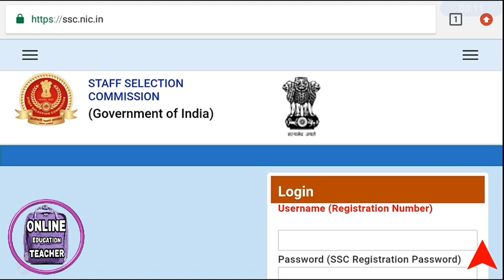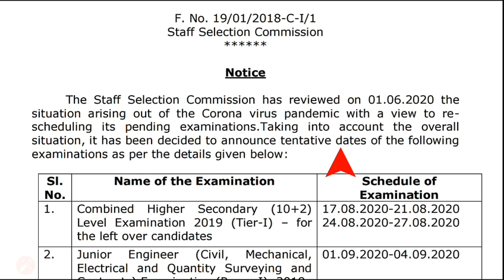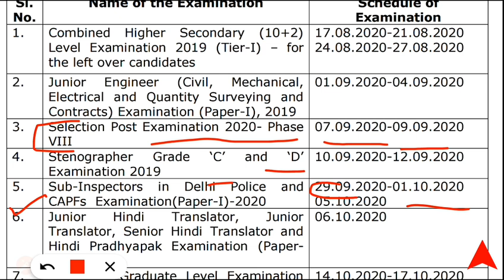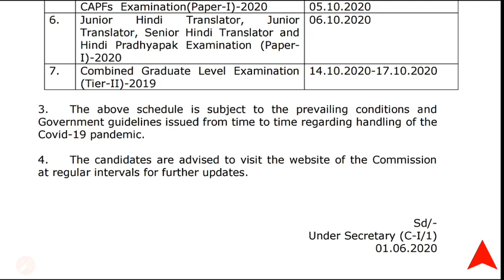SSC CHSL EXAM DATE আরো ৭ টি পরীক্ষার তারিখ SSC বিরাট সুখবর আজ Online Education Teacher UJJWAL DEY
Staff selection commission exam date released in SSC CHSL CGL phase 8 week news for all candidate

OUT CHENNEL NAME IN ANOTHER LENGUAG

ऑनलाइन एजुकेशन टीचर
অনলাইন এডুকেশন টিচার
Online education teacher

অনলাইন শিক্ষা শিক্ষক  BENGALI
ऑनलाइन शिक्षा अध्यापक HINDI
ଅନଲାଇନ୍ ଶିକ୍ଷା ଶିକ୍ଷକ | ODIA
オンライン教育教師 Japanese
अनलाइन शिक्षा शिक्षक Nepali
Profesora de educacion en linea SPENISH
URDU آن لائن تعلیم کے استاد
ΕΚΠΑΙΔΕΥΤΙΚΟΣ ΕΚΠΑΙΔΕΥΣΗΣ  Greek